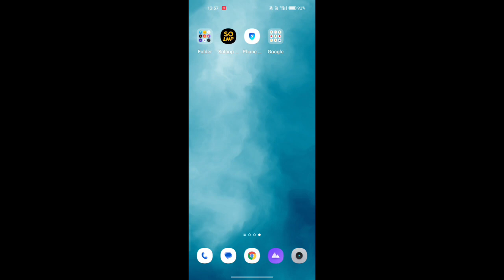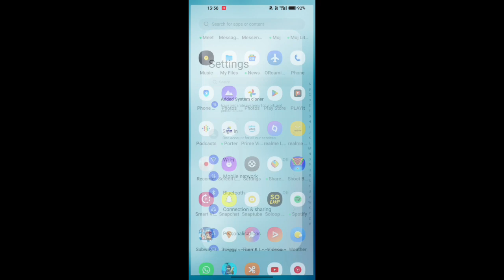realme 10 pro pin password, realme 10 pro me pin password remove kaise kare, realme 10 pro pin passw